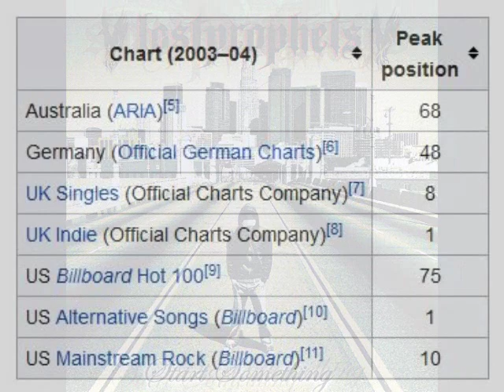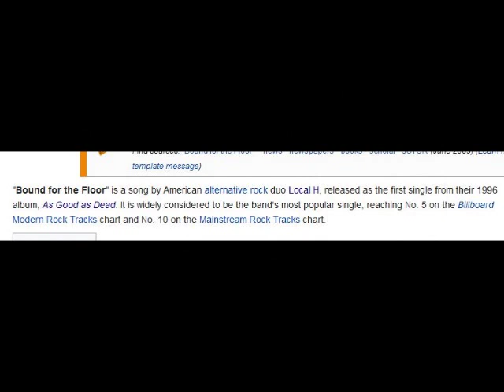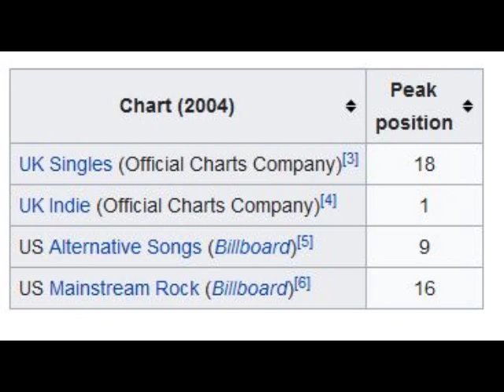04-03-20 Demo Length Mix (L's) Recommended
04-03-20 Demo Length Mix (L's) Recommended